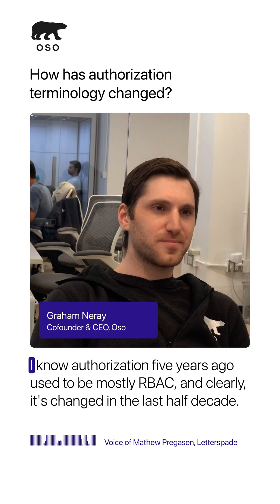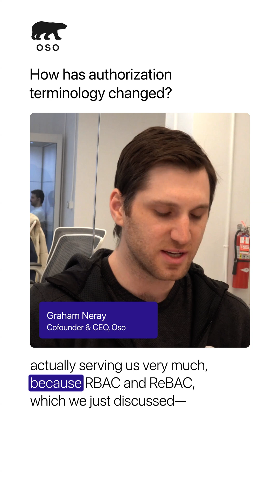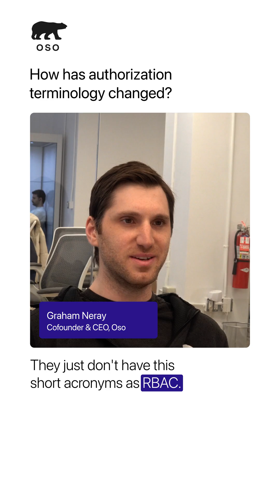Changes in authorization terminology — with Graham Neray, Cofounder and CEO of Oso (Long)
RBAC, ReBAC, ABAC… these acronyms dominate authorization, but do they really capture how modern teams model access control?
In this video, Graham Neray breaks down the limits of traditional terminology and introduces The 10 Types of Authorization — a more practical way to describe real-world patterns.